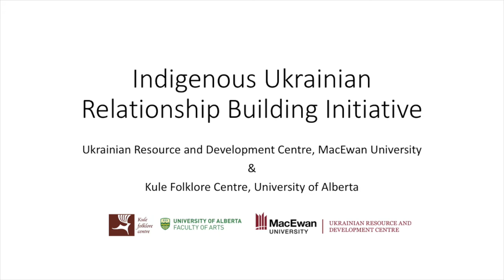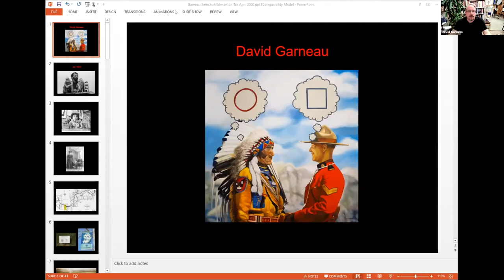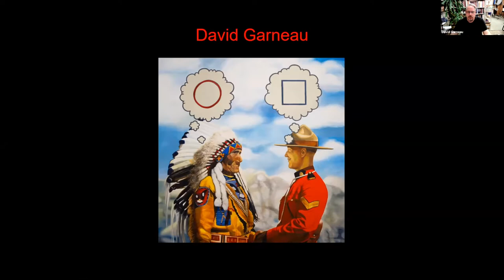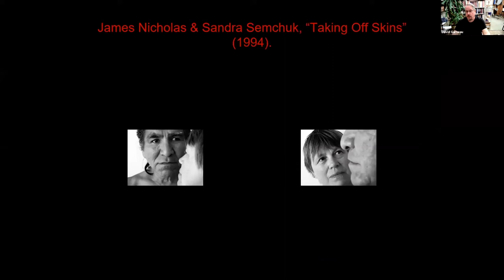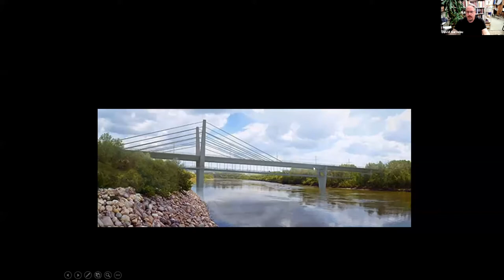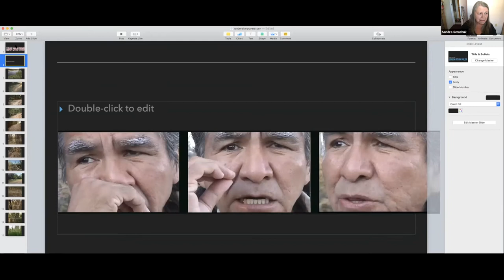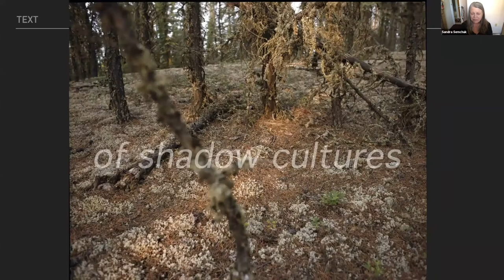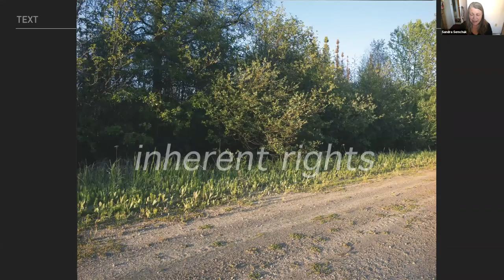Art Collaborations as Creative Care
Introductions: 00:00:00​
David Garneau: 00:07:08​
Sandra Semchuk: 00:27:41​
Q&A: 00:44:14​

This is the second presentation of the joint Indigenous Ukrainian Relationship Building Initiative between the Ukrainian Resource and Development Centre at MacEwan University and the Kule Folklore Centre at the University of Alberta.

The presenters, David Garneau and Sandra Semchuk, discussed art collaborations as creative care, Chelsea Vowel facilitated the discussion.

The recording of the first event of the initiative - the presentation by Leah Hrycun entitled "The Stories of These Lands: Recovering Indigenous-Ukrainian narratives in East Central Alberta" - is available